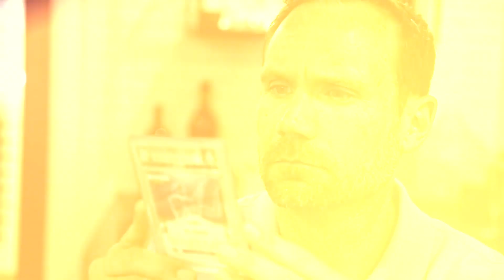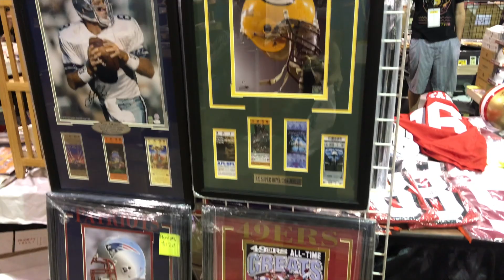LIVE from the 2019 National: How I Work the Show to Find Deals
Hello from the 2019 National Sports Collectors Convention in Chicago! I'm here seeking the best deals on sports cards to add to my investment collection. Today I got the opportunity to talk cards with Gary Vaynerchuk and buy some cards from him, and scour the show floor for great deals. Join me for this episode of Sports Card Investor to find out my strategy and what I learned! .